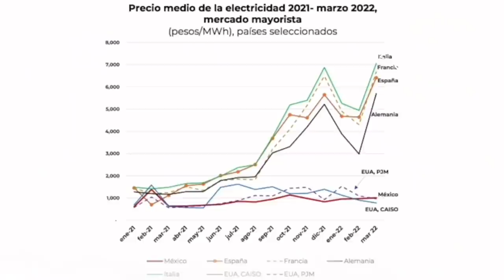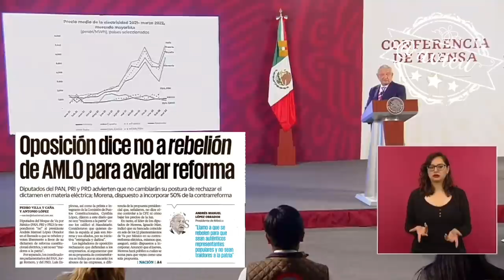No me vengan con ese cuento de que la Ley es la Ley: AMLO®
AMLO® hace un emplazamiento a Ministros y Legisladores a que se definan y apoyen su iniciativa en materia eléctrica, “no me vengan con ese cuento de que la Ley es la Ley (…) son abogados que defienden el interés público o son abogados empresariales” 🦆